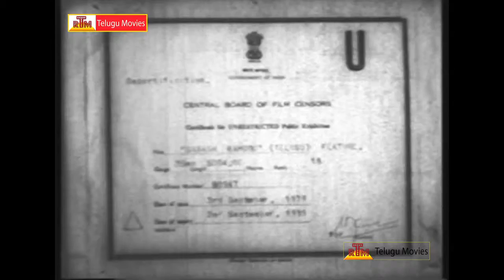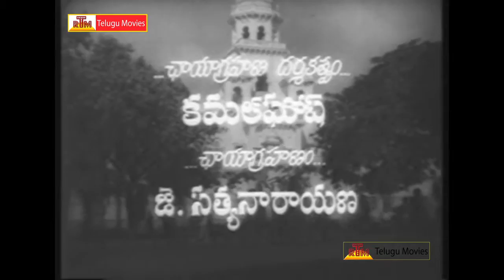Sabash Ramudu Telugu Full Movie Part-1/17 - NTR, Devika, Gummadi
Watch Sabash Ramudu Full movie, Starring NTR, Devika, Gummadi, Relangi, Girija, Malini among others. Directed by C.S.Rao. Produced by Rajshri Prductions. Music composed by Ghantasala.